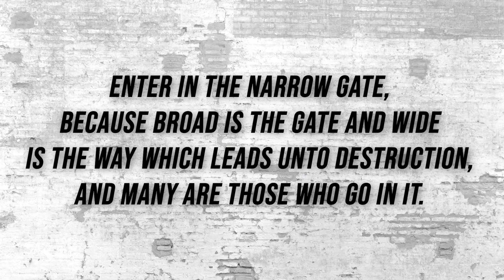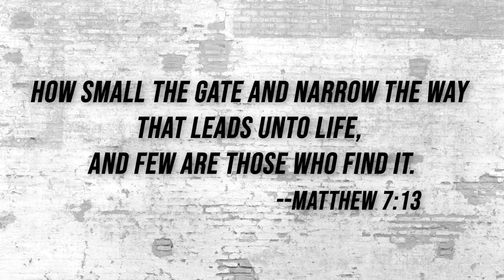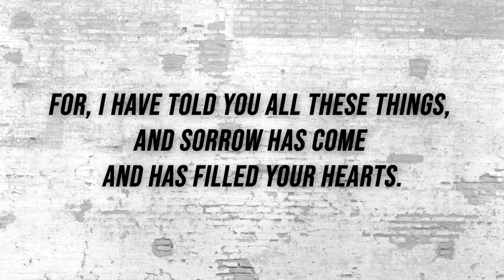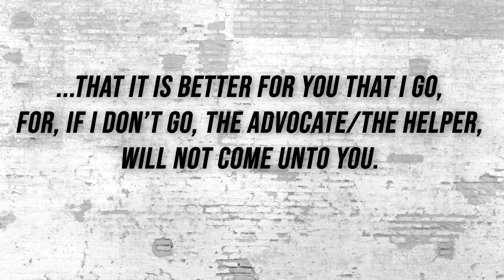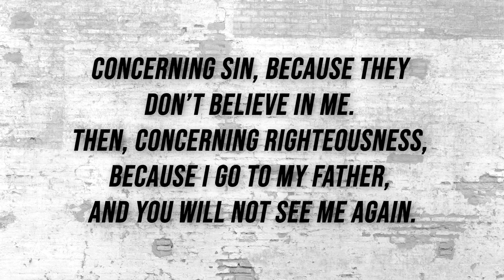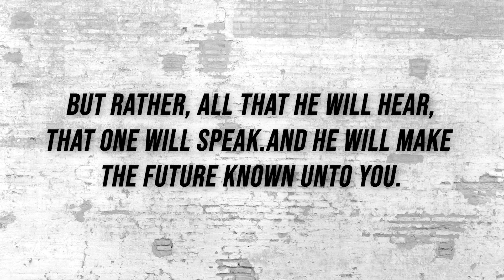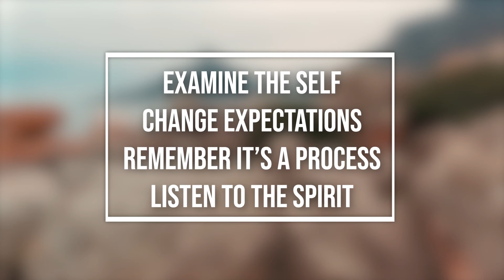Christian Discouragement -- How to Fight Discouragement and Receive Motivation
In this video on Christian Discouragement, we look at how to fight discouragement and regain the peace of Christ.  Every Christian feels discouraged during their life with Jesus Christ. Even the early disciples of Jesus felt discouraged and "down."

The good news is there are avenues to fight this discouragement...more than simply repeating Bible verses.

00:00 Introduction
00:25 Discouragement and the Christian
03:08 Our Ego
10:56 Our Expectations
21:17 God's Process
24:09 The "Secret" of the Spirit